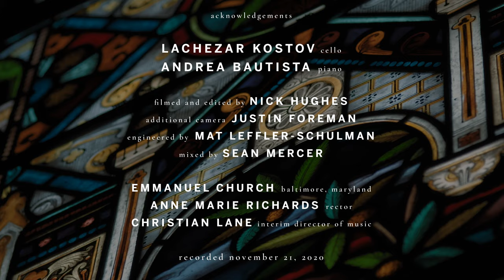Ballade in C Minor Op. 73 – Samuel Coleridge-Taylor | Lachezar Kostov, cello; Andrea Bautista, piano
Music at Emmanuel presents "Songs & Ballads," a virtual recital from Emmanuel Episcopal Church, Baltimore, Maryland.

Ballade in C Minor, Op. 73 – Samuel Coleridge-Taylor (1875–1912) arr. Lachezar Kostov

Lachezar Kostov, cello
Andrea Bautista, piano